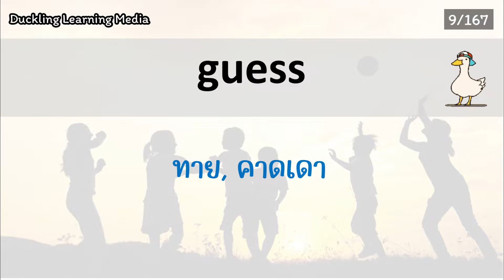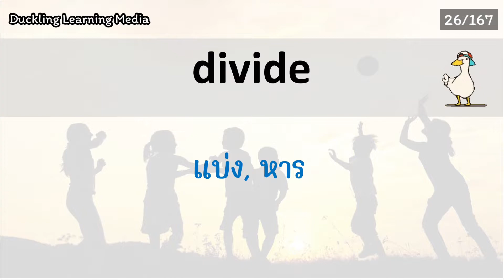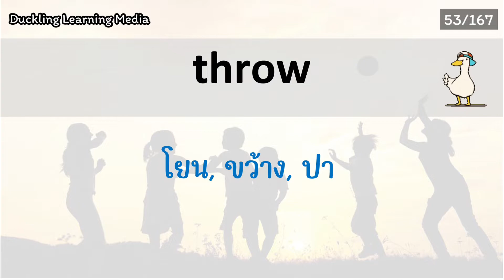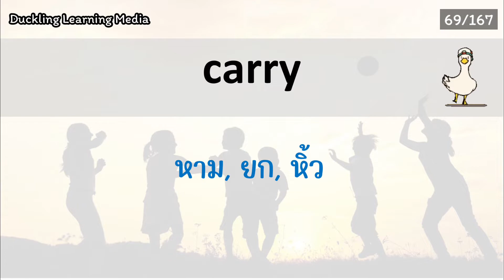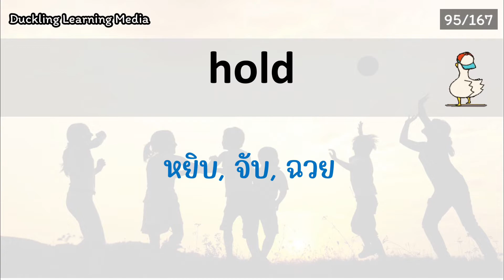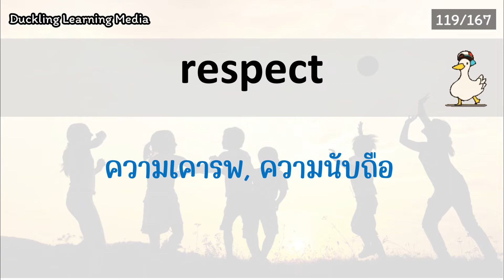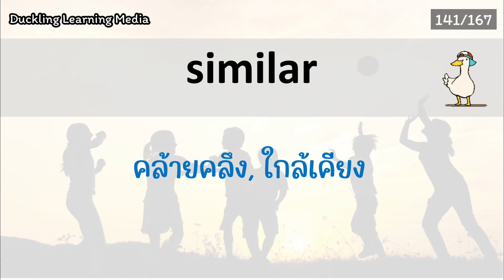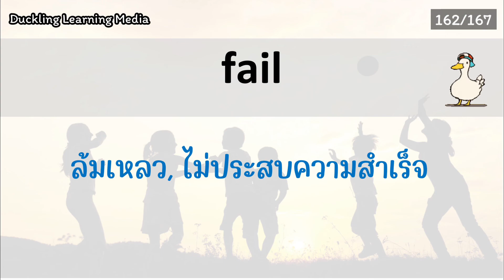Health - EP.06 - Unit 5 - Playing Fun Games, Supporting Mental Health